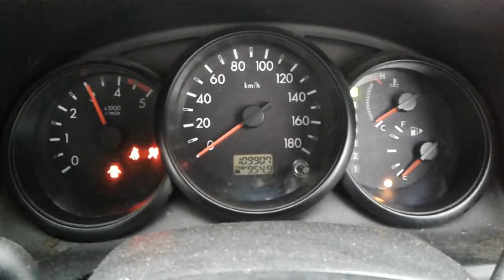DISMANTLING 2011 FORD RANGER 4WD 3.0LT T/DIESEL AUTO C4757